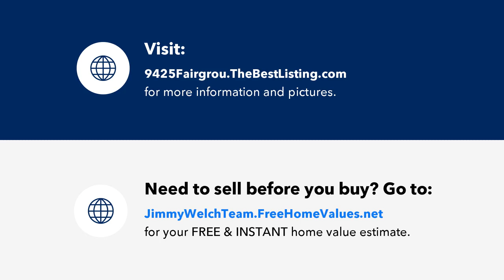9425 Fairground Rd, Louisville, KY Presented by The Jimmy Welch Team.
Contact The Jimmy Welch Team for more information.

*SHOWINGS BEGIN at Open House 4pm-6pm, Thursday, 1/28* Wonderful Jeffersontown Location! Come see this 3 Bedroom, 2 Full Bath property featuring 1,343 above grade finished living space on a .35 acre corner lot. Welcome guests to the front porch and into the beautiful Living Room w/ hardwood flooring and lots of natural sunlight. You'll love the bright and cheery Eat-in Kitchen w/ lots of cabinetry, custom backsplash, and wide-plank trim in the Dining Area.  The gorgeous hardwood floors continue in the two first floor Bedrooms.  The Primary Bedroom offers an En-Suite Full Bath which includes the Laundry (so convenient). Another Full Bath completes the main floor. Upstairs is the third Bedroom and a Bonus Room. More space to relax or entertain in the Partially Finished Basement w/ LVT flooring and cabinetry perfect for a Beverage Station. Close to award-winning schools, major highways and historic J-town square. Great Home, Great Price!

Licensed In: Kentucky